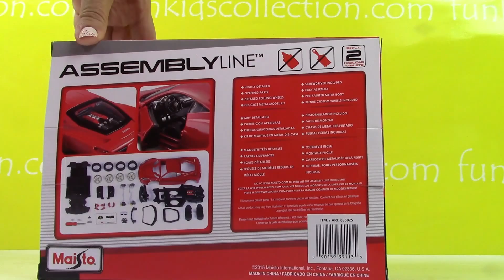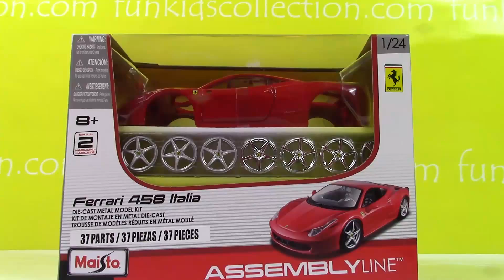Ferrari 458 Italia, Makine Metalike Model, Komplet Linje Montimi me 37 Pjese Kembimi nga Maisto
- Ferrari 458 Italia, Makine Metalike Model, Komplet Linje Montimi me 37 Pjese Kembimi nga Maisto. Per te blere “Ferrari 458 Italia, Makine Metalike Model, Komplet Linje Montimi me 37 Pjese Kembimi nga Maisto”, ndiq lidhjen e klikueshme Kjo Makine Model u ndertua nga nje djale 7 vjecar i lindur dhe rritur jashte trojeve Shqiptare.
• Makine Model Origjinale e shkalles 1:24 Ferrari, trup metalik dhe pjese plastike
• Sistem drejtimi funksional dhe dyer qe hapen
• Nje komplet rrotash shtese
• Nje Kacavide perfshihet ne pako
• S’ka nevoje per ngjitese dhe boje

Faleminderit qe shikuat kanalin tone dhe per me shume video nga fun kidscollection klikoni linqet e meposhtme:

Shopkins ne Supermarket perfshihen 2 shopkins eksklusive shopkins margarine shopkins krem
Ushqe bebi kukullen nderro pelenat bebi kukulles fle gjume ne djep shetit bebi kukullen ne

Mos harroni te na shkruani komentet tuaja, dhe nese keni ndonje preference lodre ju lutem na tregoni dhe ne do jua plotesojme deshiren menjehere.
Regjistrimi ne kanalin tone eshte falas dhe per te gjithe . Nese ju pelqeu video ju lutem kliko pelqe dhe shperndaje me shoket tuaj sepse keshtu na ndihmoni edhe ne qe ta mbajme kete kanal te hapur per kenaqesine tuaj.
Faleminderit 